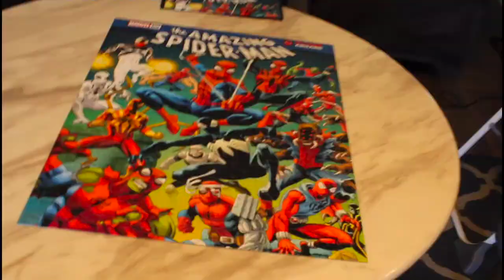The Amazing Spiderman 1000 Piece Puzzle (Timelapse)